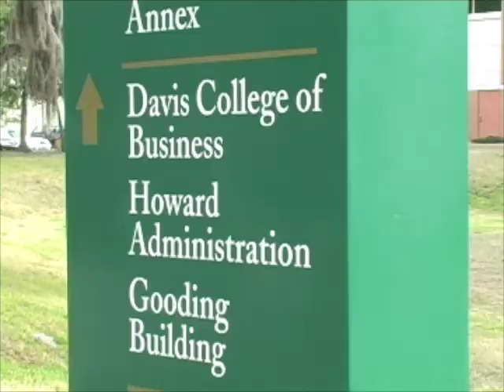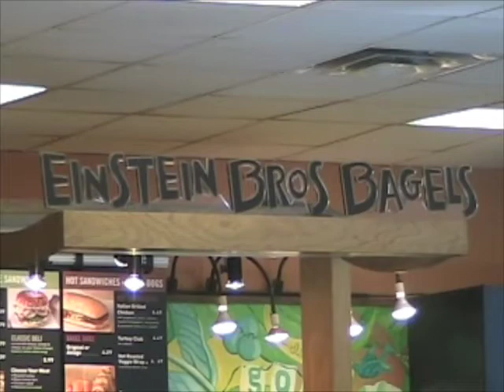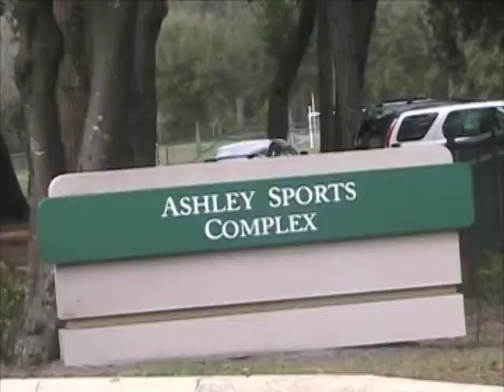Catinka Video Essay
Jacksonville is a diverse city with a variety of places to visit from the beaches to our own Jacksonville University, photo journalist Catinka Sjoberg shows us a variety of places around Jacksonville.